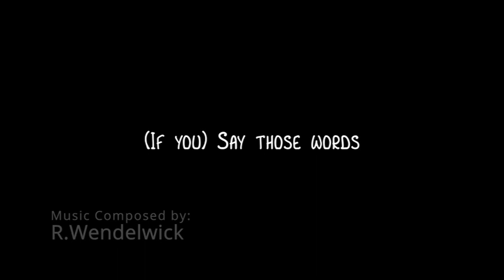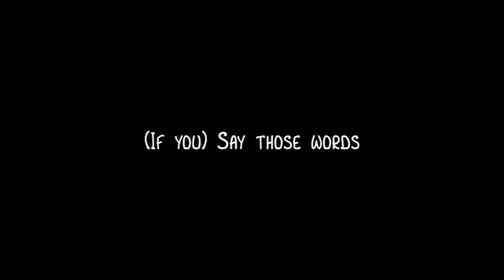(If you) Say those words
Music Composed by Roger Wendelwick
Arrangement by Brevig/Salomonsson/Wendelwick
Trumpet: Håkan Salomonsson
Keys/Bass: Lars-Erik Brevig
Drums/Perc/Vibes/(Strings) : Roger Wendelwick